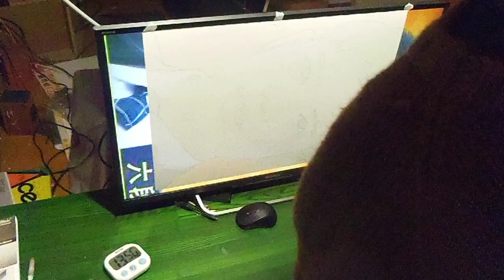出口若武六段、描いてみた。